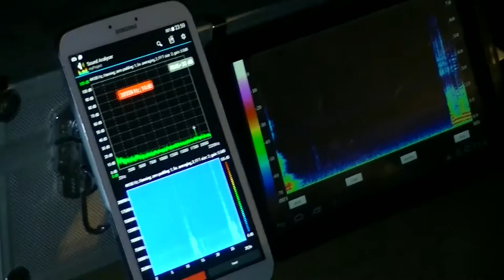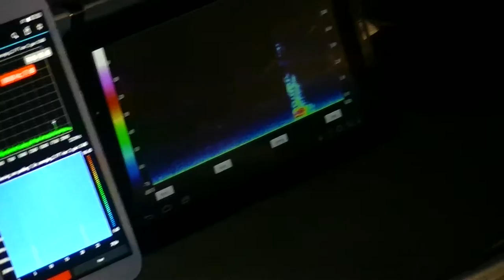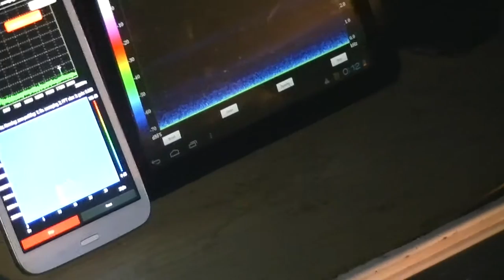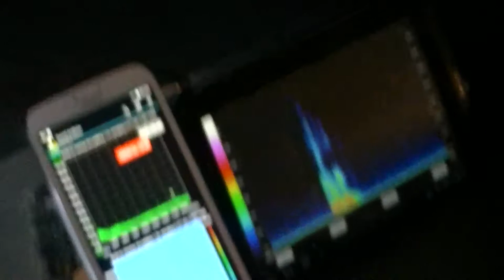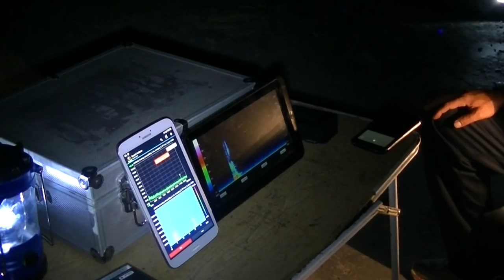Vídeo Diferente Versión "Agramonte"